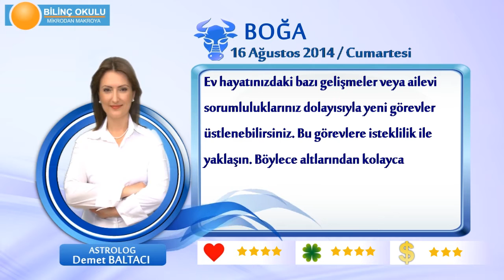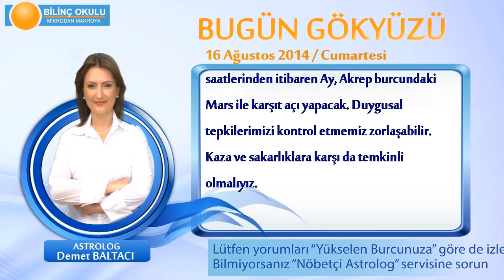BOĞA Burcu, GÜNLÜK Astroloji Yorumu,16 AĞUSTOS 2014, Astrolog DEMET BALTACI Bilinç Okulu